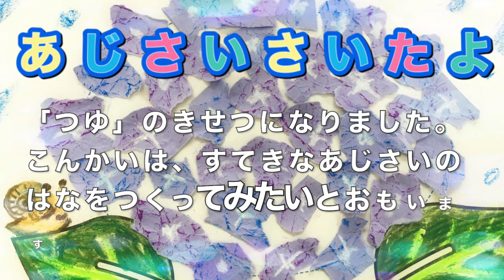「あじさいさいたよ」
「あじさいさいたよ」１〜２年生
クレパスとなかよし　ちぎったかたちから

★ワークシートのダウンロードはこちらから⬇︎